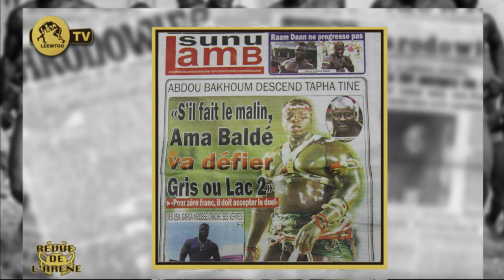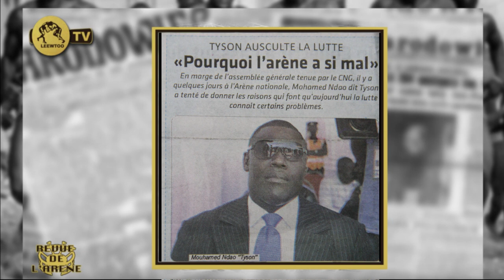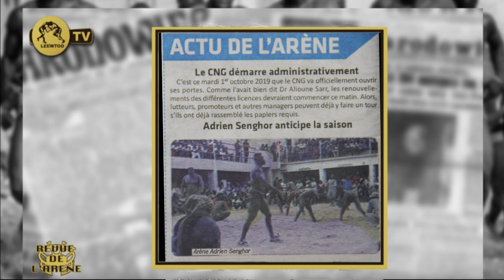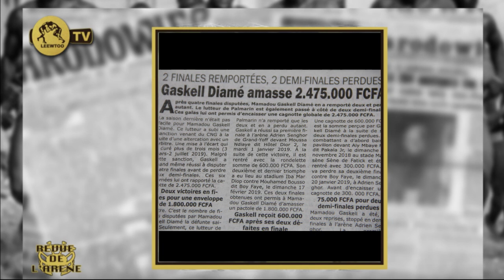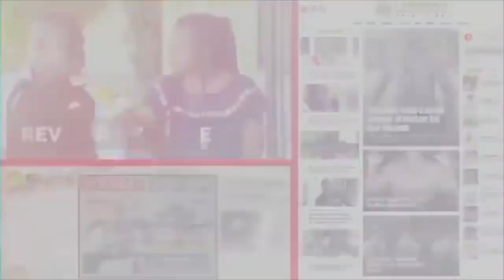REVUE DE L' ARENE DU 1er OCTOBRE 2019